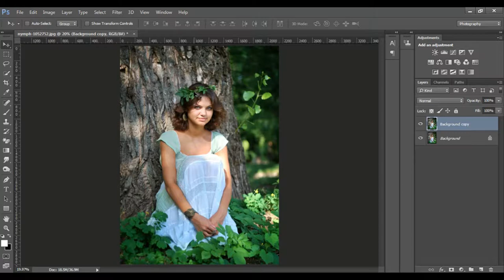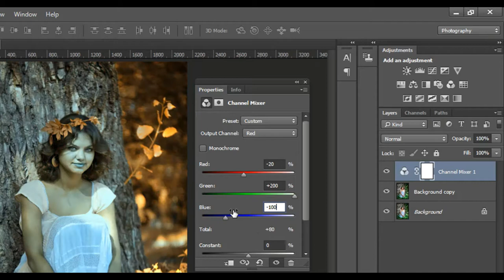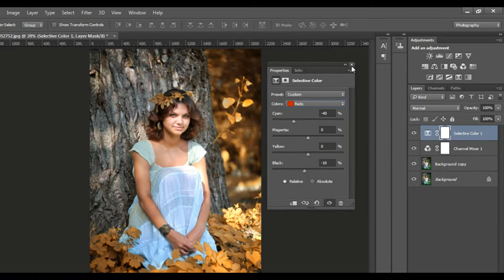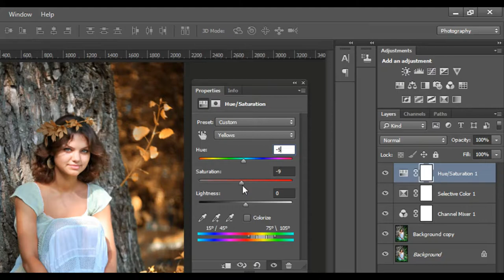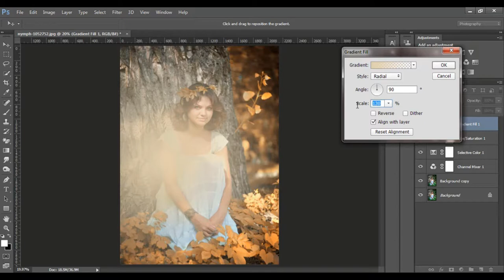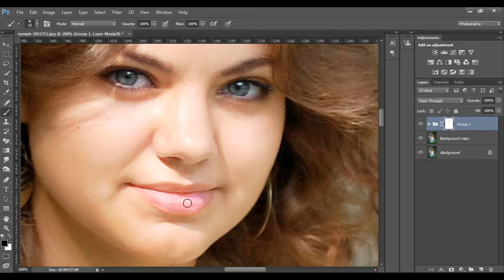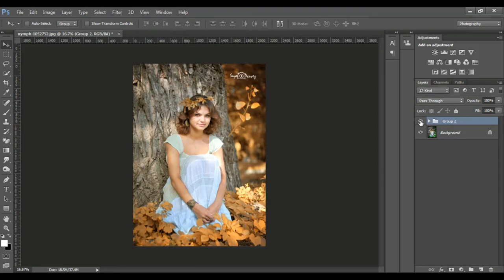How to Make Quick and Easy Awesome AUTUMN Effect.(Adobe photoshop Tutorial)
Hi friends.This Tutorial i'm going to Show you How to Make Quick Awesome AUTUMN Effect. ( Adobe photoshop Tutorial) .
I hope you enjoy with my step process , i am not expert but i'll try to give the best i can .